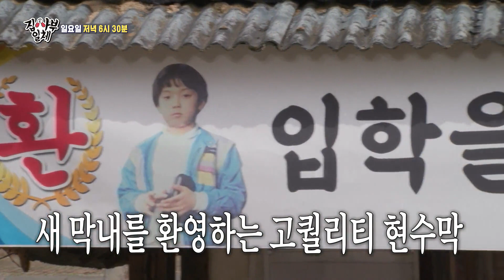[선공개] 집사부 NEW 막내 등장! 귀염뽀짝 은막내 입학 환영식★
예　능 | 집사부일체 216회
본방송 | 4월 17일 일요일 저녁 6시 30분